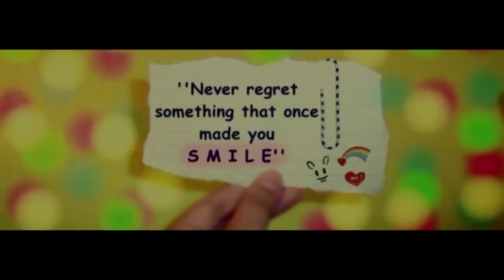ومين فينا متولدش ملاك